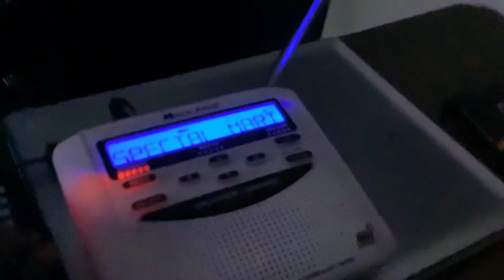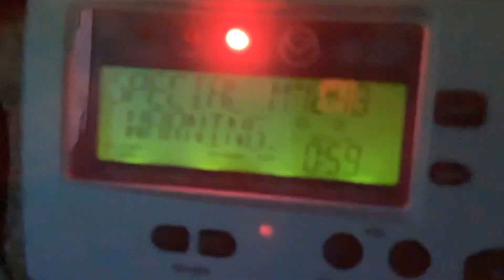Special marine warning eas#061